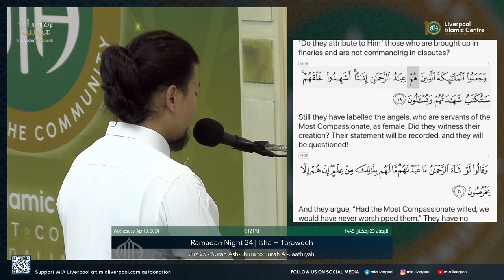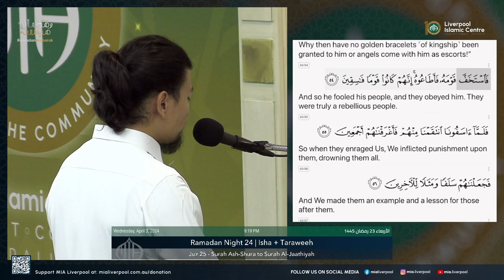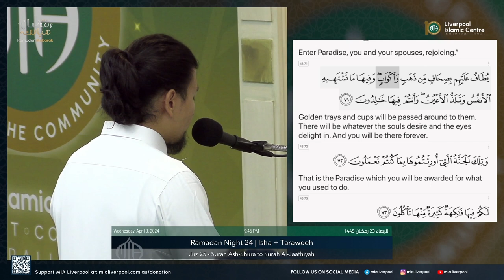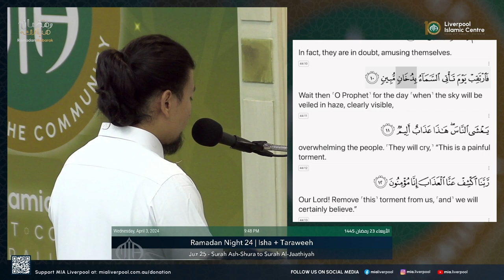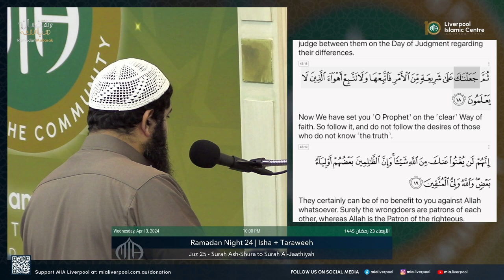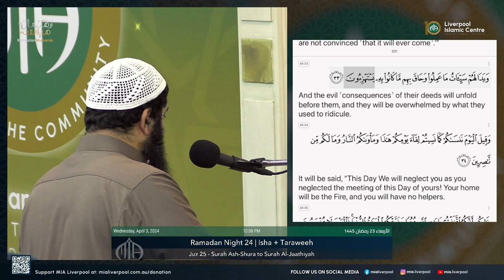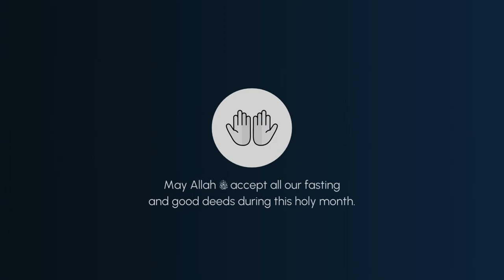Ramadan Night 24 | Isha + Taraweeh | MIA Ramadan 2024 1445H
Juz 25 - Surah Ash-Shuraa to Surah Al-Jathiyah

Support MIA - Liverpool Islamic Centre! 🕌🌙

This Ramadan, empower our community at MIA - Liverpool Islamic Centre. Your support sustains our masjid operations, classes, and services for all.

We invite you champion our campaign and join us in the reward of teaching the Noble Quran & Sunnah of our Prophet ﷺ.